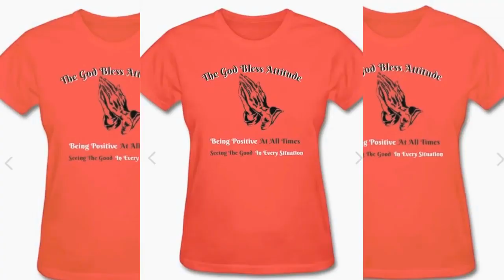Health Chat With Married To Medicine Buffie Purselle & Husband Dr. David Purselle...